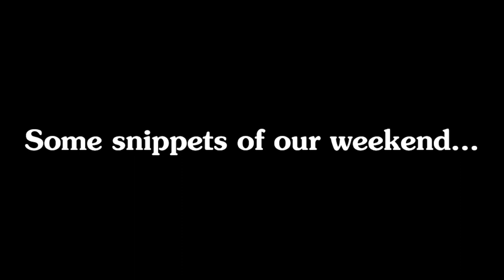Parenting Autistic Children - Parent Burnout - How I deal with caring fatigue.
Parenting Autistic Children/Kids - Parent Burnout - How I deal with caring fatigue.

Parent burnout, it's a real thing! When you've been caring for too long without a break, you can get burnt out and in need of a rest. Whether you are caring for a child, or anyone else.

For those of us parenting autistic children, burnout can come quickly.

Self care is important, you can't pour from an empty cup.

How do you relax and get back to your best?